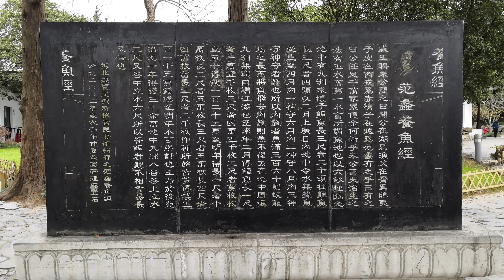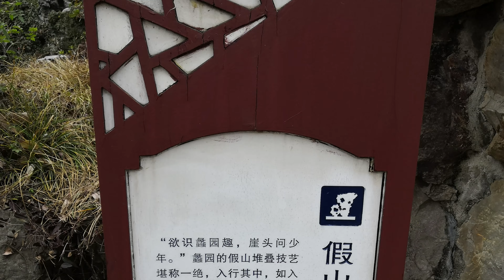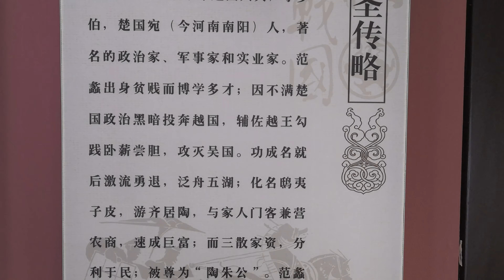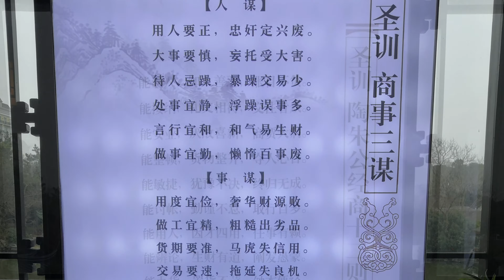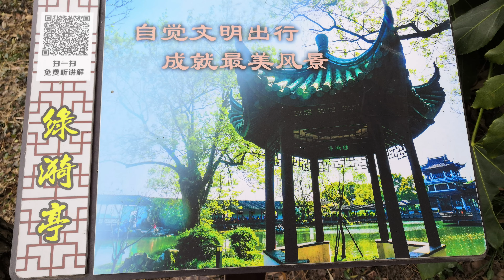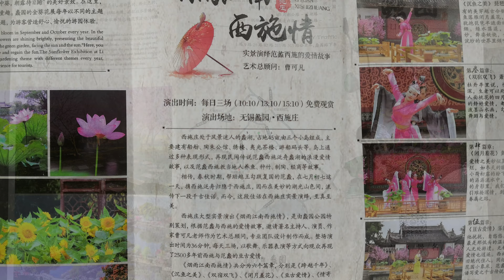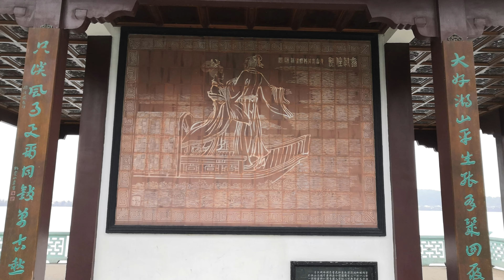中國, 華東, 江蘇省, 無錫市, 蠡園